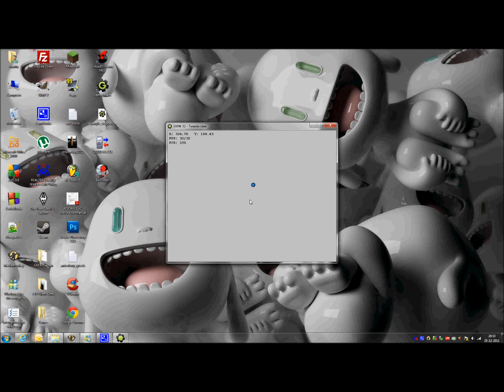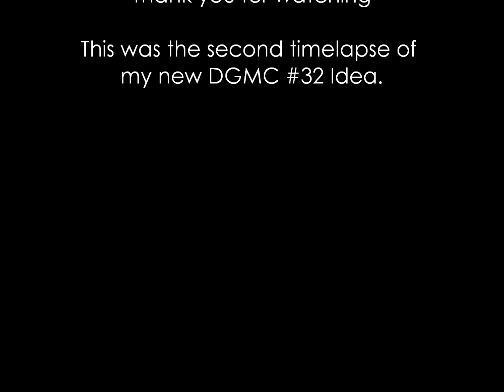Timelapse #4 - DGMC #32 Idea 2 Part II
Second part of my second idea for DGMC #32